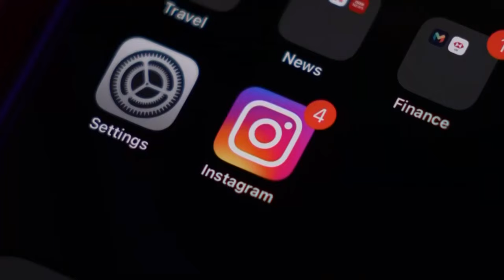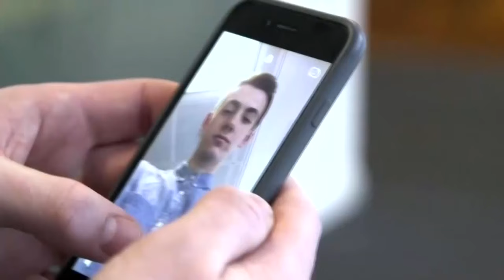Stanford student tell how social media led to near-fatal eating disorder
Sophie Szew describes how Instagram led her down a path to self-harm. Kelsi Thorud reports. (8-31-23)